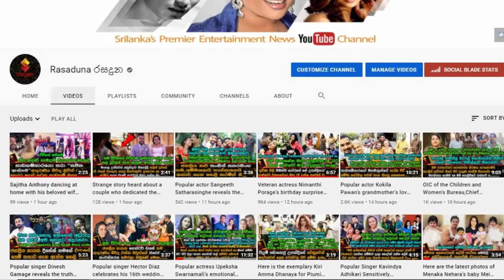සමරිසි විවාහය නිසා, ලංකාවම කතා කළ අරිත වික්‍රමසිංහ, මෙතෙක් හෙළි නොකළ කතාව .| Aritha Wikramasinghe